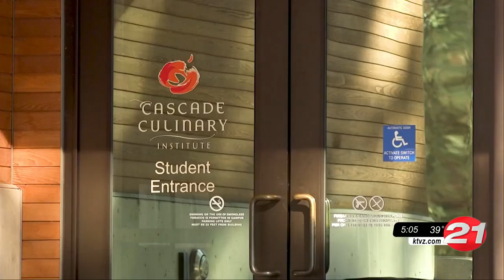'It's like cooking for your family': COCC's Cascade Culinary Institute trains 'Coasties' for ...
There are a few kitchens in the Jungers Culinary Center on the Central Oregon Community College campus. The building on campus is home to the Cascade Culinary Institute. The program works closely with the U.S. Coast Guard, which sends active-duty personnel to the school for training as chefs.